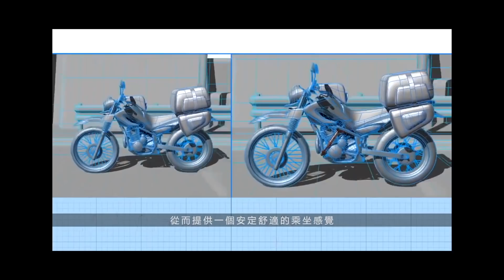晃動救星？Yamaha車身減震拉桿 Performance Damper，直接換車比對 / 第一人稱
Yamaha 為了降低車架晃動，增加舒適性的Performance Damper 車身減震拉桿，真的有效嗎？8000元的價格值得安裝嗎？利用MT07，有裝VS沒裝的，直接來做個比較測試。

使用器材
Sony A7c
Insta360oneR